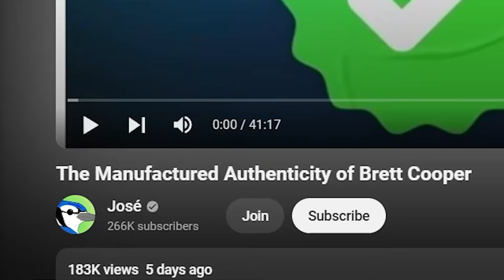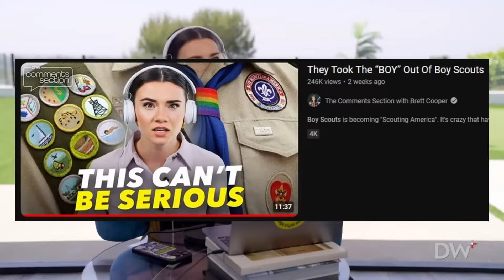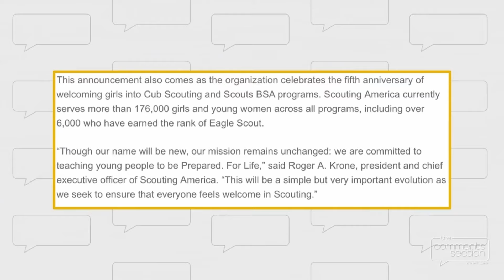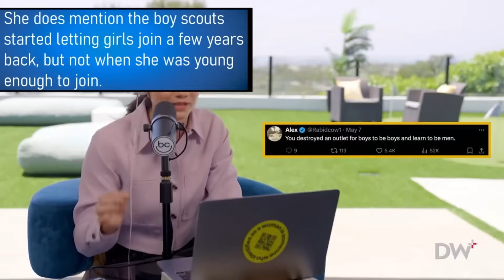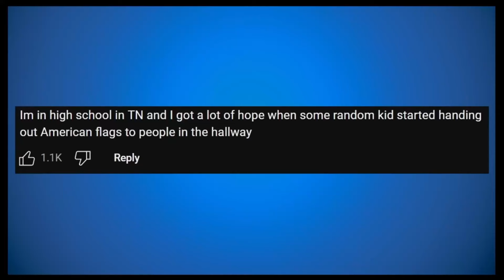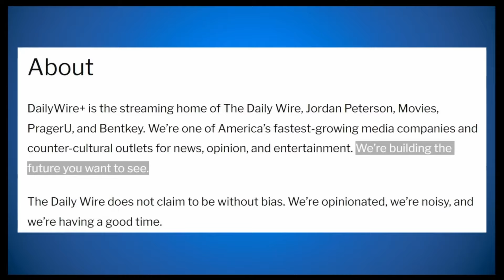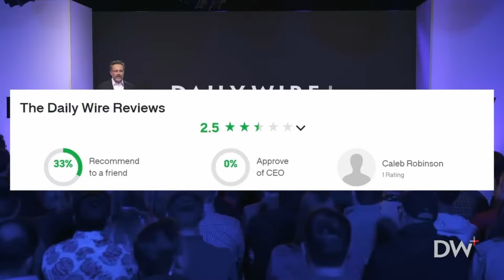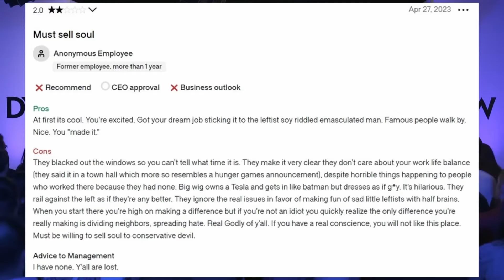WHY BRETT COOPER IS THE BEST MEMBER OF THE DAILY WIRE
welcome to professor SLOP. where we watch youtube videos and talk a tiny bit and like... end the video without saying anything transformative.